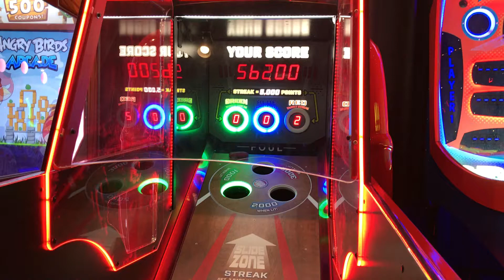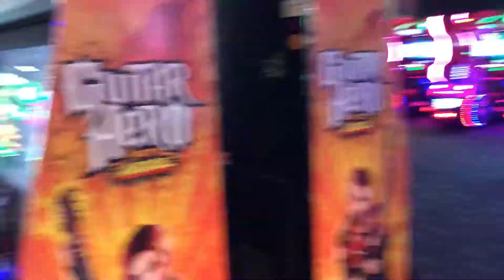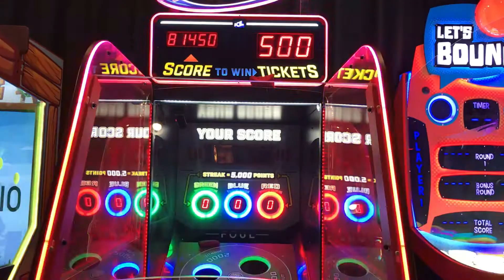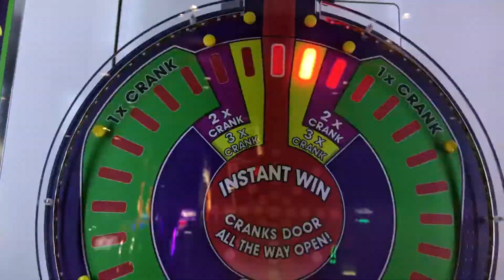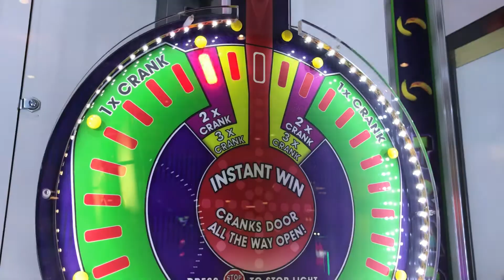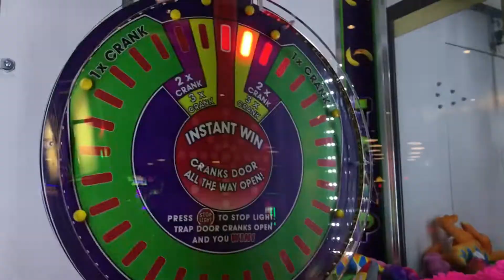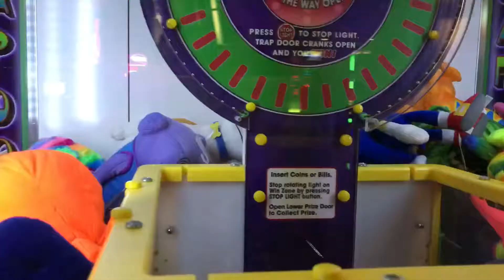Dave & Busters, Trap Door Crane game and winning Jackpots at the Tailgate Toss game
winning prizes at the trap door game and also jackpots at the Tailgate toss game